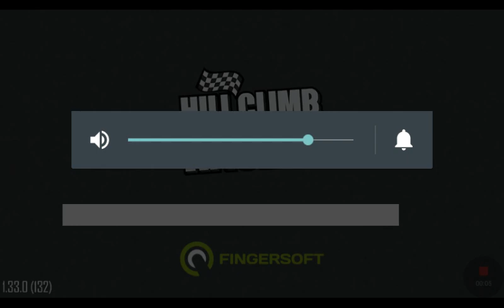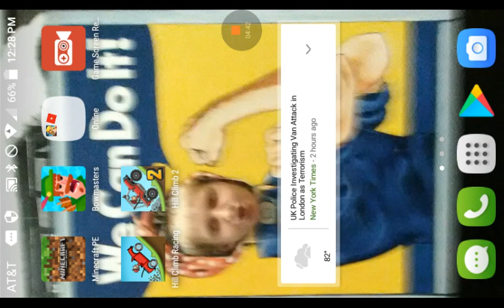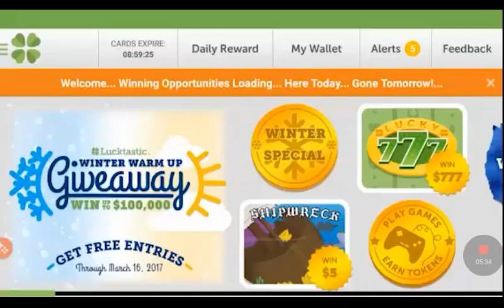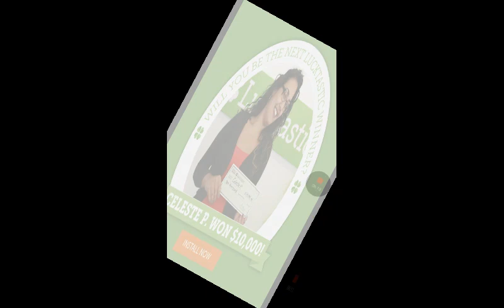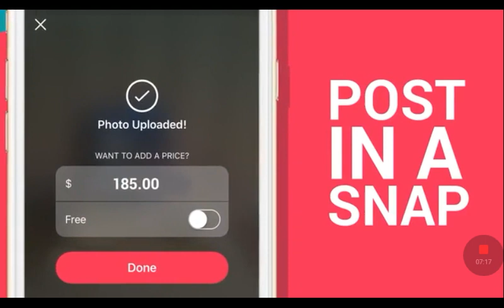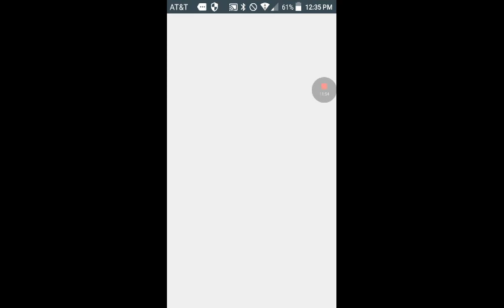Playing Hill climb racing 1 and 2